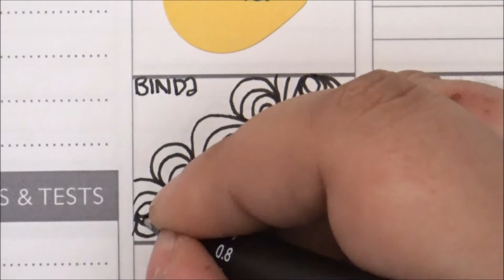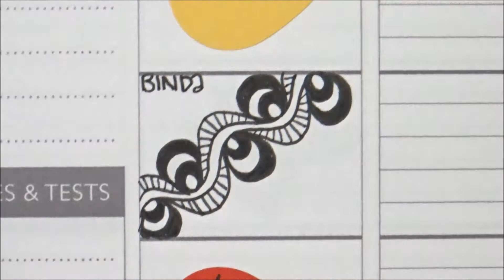Binda║Tutorial║Tiffany Lovering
Staedtler Compass
Staedtler Protractor
UNI Pin Pens
DBMIER Light Box
Helix Angle and Circle Maker
18" Westcott Grid Ruler
6" Westcott Grid Ruler
Staedtler Technical Pencil
Sharpie Markers
BIC Mark It Markers
Gelly Roll Moonlight Pens
Paper Mate Triangle Pencils